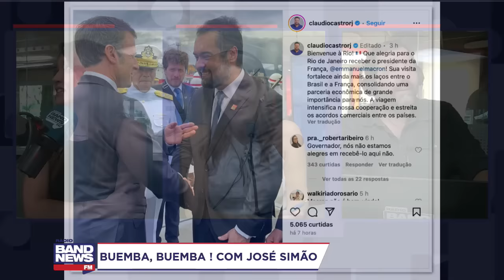“Lula não liga no dia seguinte e deixa Macron inconsolável” | José Simão